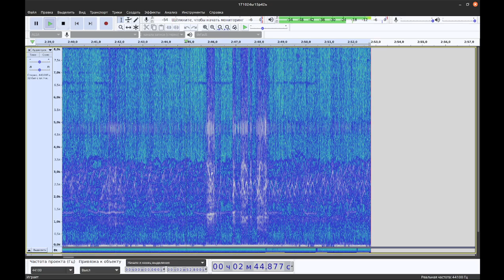Sound geomagnetic field 17-10-2024 start15:42(+3h) 48h - accelerated 1000 times 1 Hz = 1000 Hz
Recording from the sensors was carried out for 48h, after which it was accelerated 1000 times and adjusted in amplitude.